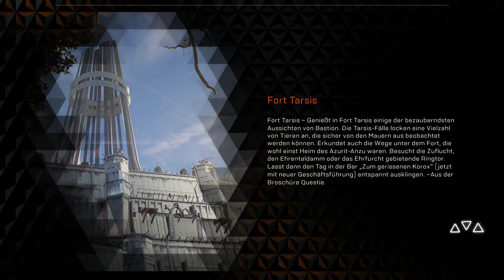Anthem Gameplay Walkthrough Part 7 No Commentary ( Xbox One )